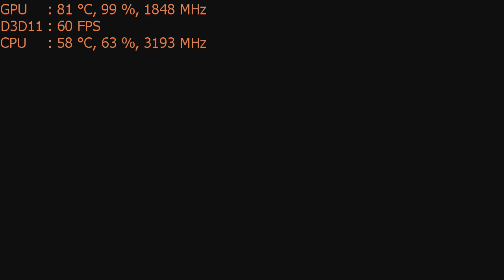Dark Souls III on the Nvidia GT 1030 graphics card: PC 720p , intel i5 2400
CPU: I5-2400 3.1ghz base  - 3.4ghz turbo
GPU: MSi GT 1030 2gb OC
Ram: 8gb 1600mhz ddr3 (running at 1333mhz).